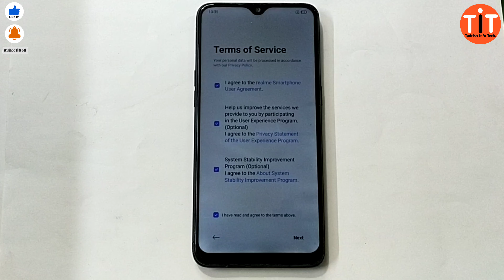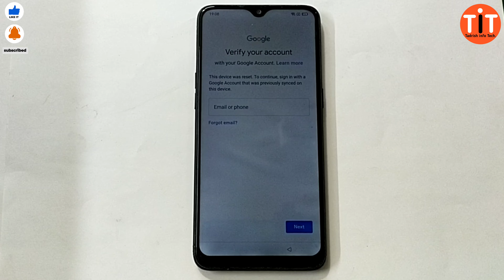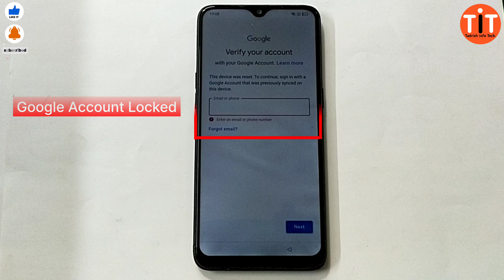Realme 3,3i,3pro frp bypass without pc.||@TadrishinfoTech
pattern lock face lock hard reset forgot password FRP BYPASS All model phones VIVI,OPPO,MI, XIAOMI, ONEPLUS,REDMI, SAMSUNG, Realme,ITEL,INFINIX,TECNO, MOTOROLA,NOKIA ,

Realme 3,3i,3pro LOCK screen password added and face lock remove and Hard reset Frp bypass without PC